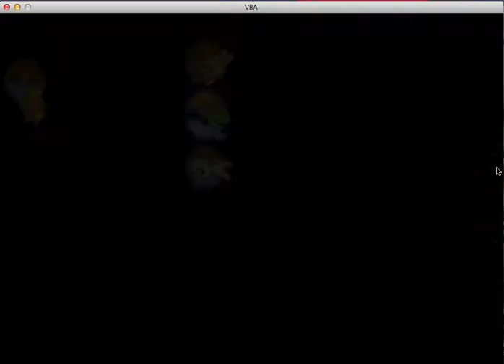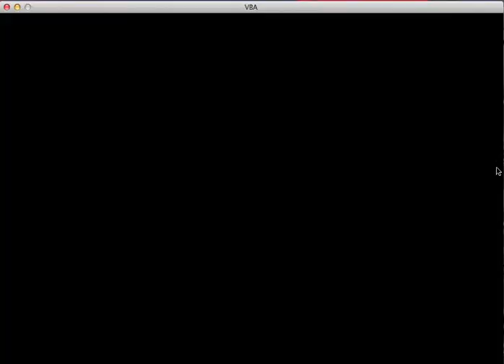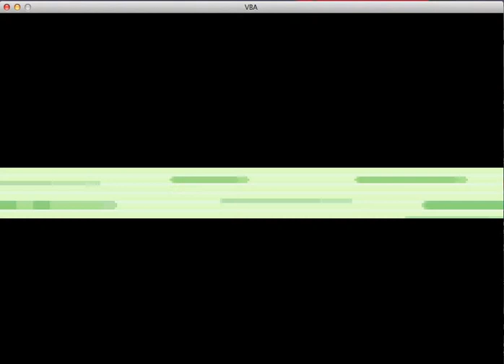pokemon emerald part 2-darkattack28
suo guys sorry but the audio broke and it didnt save so now I'm using vba-m and that will save. we have to are team
Lady Gaga
Torcho
Teddy